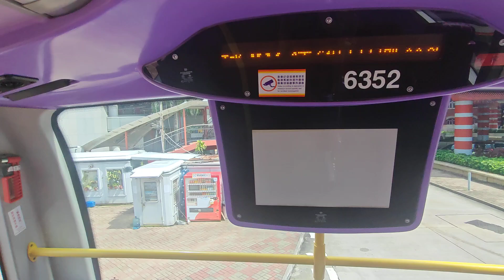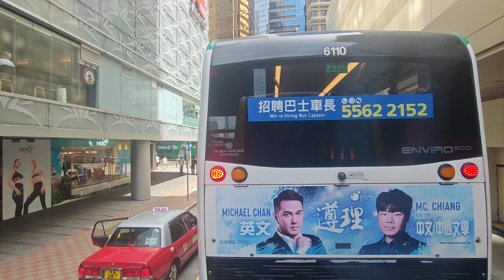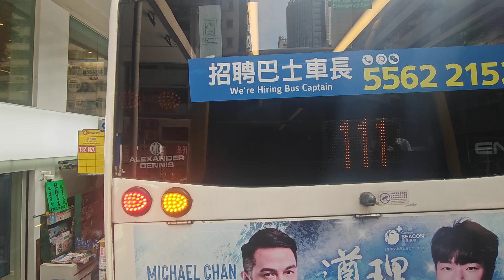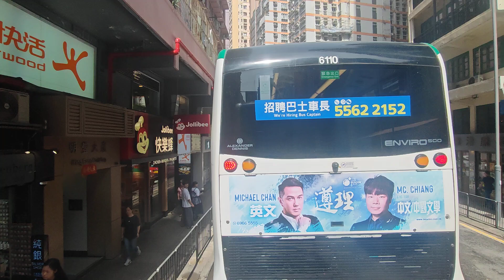CTB 182 Central (Macau Ferry) to Yu Chui Court (6352 / UB7827)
Body: Alexander Dennis Enviro 500 MMC 12.8m
Company: Citybus
Route: 182 Central (Macau Ferry) to Yu Chui Court
Fleet number: 6352 / UB7827
Departure time: 14:45

Welcome aboard Citybus route 182 to Shatin (Yu Chui Court). via Tai Wai and City One Shatin. Thank you and enjoy your journey.

Detailed stop list:
1. Central (Macau Ferry)
2. Rumsey Street 丶 Sheung Wan Station
3. Douglas Street 丶 Central Station
4. Statue Square
5. Admiralty - United Centre 丶 Pacific Place
6. Arsenal Street
7. O' Brien Road 丶 Wan Chai Station
8. Tai Yau Plaza
9. Heard Street
10. Canal Road West 丶 Times Square 丶 Causeway Bay Station
11. Cross Harbour Tunnel Bus-Bus Interchange 丶 The Hong Kong Polytechnic University 丶 Hung Hom Station
12. Greenfield Terrace 丶 Oi Man Estate
13. Auxiliary Medical Services Headquarters 丶 Hong Kong Metropolitan University
14. St. George's Apartments
15. Kowloon Tong Club
16. Christian Central Church
17. Kowloon Tong Government Primary School 丶 Kowloon Tong Station
18. Moonbeam Terrace
19. World-wide Gardens
20. Sun Chui Estate
21. Tai Wai Station
22. Che Kung Temple
23. Chun Shek Estate 丶 Hong Kong Heritage Museum 丶 Che Kung Temple Station
24. Jat Min Tsuen
25. Sha Kok Estate 丶 Pok Hong Estate 丶 Sha Tin Wai Station
26. Regal Riverside Hotel
27. Belair Garden
28. Fortune City One
29. Yue Tin Court
30. City One Station 丶 Prince of Wales Hospital
31. Yu Chui Court

We have arrived at terminus. please make sure all your personal belongings are with you when alighting. thank you for traveling with Citybus see you.